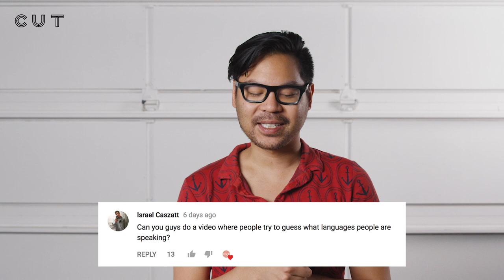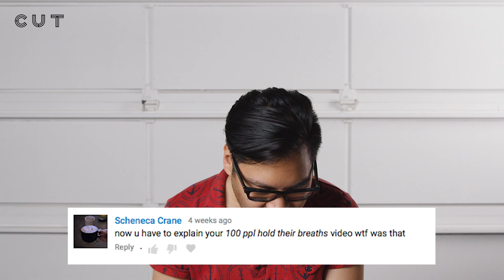Cut's Favorite Videos | Chansplaining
About Chansplaining:
Your weekly insight into Cut’s brain, peppered with plenty of sass and audience Q&A.